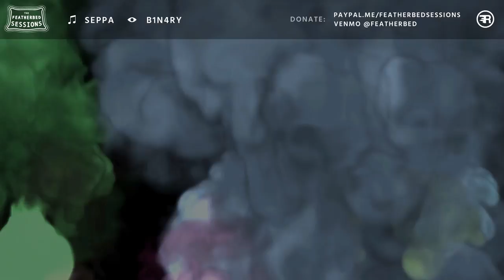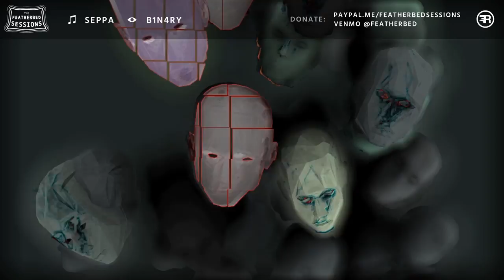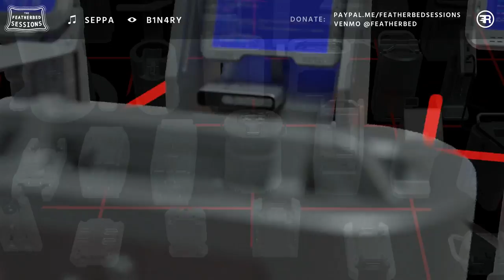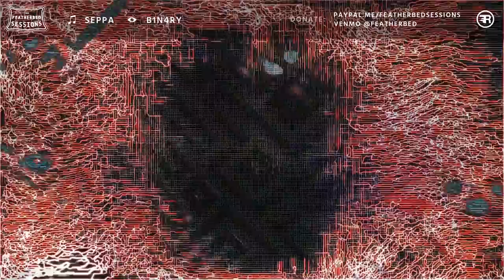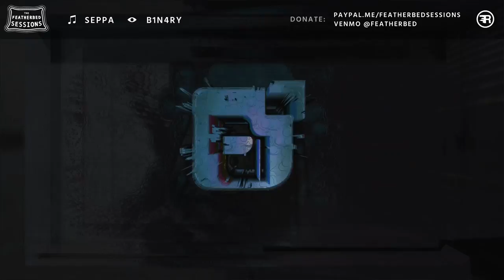Rusted Rhythms Vol. 43: Seppa x b1n4ry Visuals [Live from the Featherbed Sessions]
Rusted Rhythms Vol. 43 - Seppa 'Modal Relays' Mix [Live from the Featherbed Sessions]

A note from Seppa:
"When I was asked by the lovely people at The Rust to put together a mix for their Featherbed series I jumped at the opportunity to play a lot of the more mellow music I make to a receptive audience! I do play some of these tracks in club/festival sets, but it’s rare to get the opportunity for an hour-long deep dive. I decided to call it Modal Relays as it feels very much like the tracks are keeping the energy flowing whilst skipping through a variety of different keys and flavours. b1n4ry did an amazing job capturing the feel of the mix with the visuals, and hopefully (now it’s online permanently) this will bring people good vibes for years to come :) Maybe I’ll release the IDs properly someday!"

00:00 - Intro
01:18 - Seppa - Flavourous (Slug Wife)
03:58 - Seppa - ID
05:51 - Seppa - ID
07:19 - Seppa - More (Slug Wife)
08:48 - Chalky & Seppa - Interplanetary Timeshare (Slug Wife)
12:00 - Seppa - Mostly (Bandcamp)
14:42 - Interlude
15:51 - Seppa - I Got This (Slug Wife)
17:57 - Seppa - ID
20:44 - Seppa - Yaow (Slug Wife)
22:50 - Seppa - ID
24:50 - Chalky & Seppa - Creaky City (Slug Wife)
28:35 - Interlude
30:08 - Seppa - ID
31:51 - Seppa - Waddup Kid (Slug Wife)
33:51 - Seppa - Broken Lite (Slug Wife)
36:33 - Seppa - ID
39:00 - Seppa - ID
40:32 - Seppa - The Sweetest Girl In The World (Slug Wife)
41:52 - Seppa - Bumpton Gang (Slug Wife)
45:07 - Interlude
47:56 - Seppa - ID
50:27 - Seppa - Uaom (Slug Wife)
54:06 - Chalky & Seppa - Subaqueous Broadcast (Slug Wife)
59:00 - Outro

All original music by Seppa and Seppa x Chalky.